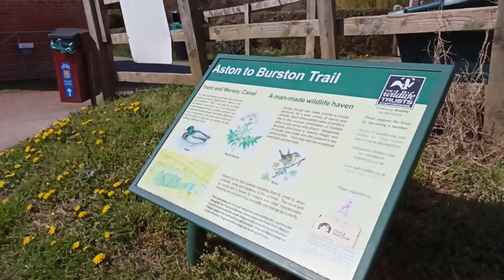OKONIE na ULTRALIGHT | Vlog 20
Łowimy duże okonie na ultralight w maju!

Wędka:            DAM Microflex 1-7g
Kołowrotek:    Daiwa Ninja 1500
Plecionka:       Shimano Kairiki 4  0,10mm
Fluorocarbon: Berkley Trilene  0,18mm
Przynęty:         Daiwa Duckfin 2,5"
                         Fox Rage Zander Pro 7,5cm